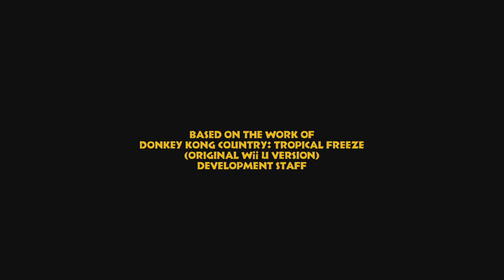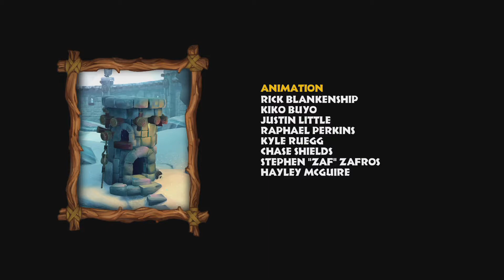Donkey Kong Country Tropical Freeze Let's Play ★ 40 ★ Das große Finale ★ Switch Edition ★ Deutsch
Donkey Kong Country: Tropical Freeze (Switch Edition)

Infos zum Spiel
Spiel: Donkey Kong Country: Tropical Freeze
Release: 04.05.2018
Genre: Platformer
Entwickelt: Nintendo
Sprache: German / Deutsch